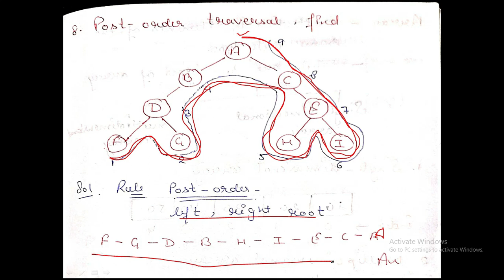(Part-5(B)) Important Capgemini Pseudo Code Questions & Answers 2021 | Based on Data Structure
New Instagram Id :
Important Capgemini Pseudo Code Questions & Answers 2021 | Type5(B): Data Structure Based Questions | How to solve Pseudo Code|By Tech Lecture

This video will give you a thought regarding how to tackle Pseudo code inquiries for Capgemini. As of late Capgemini changed its recruiting design and made pseudo-code round as the first round in quite a while choice interaction.